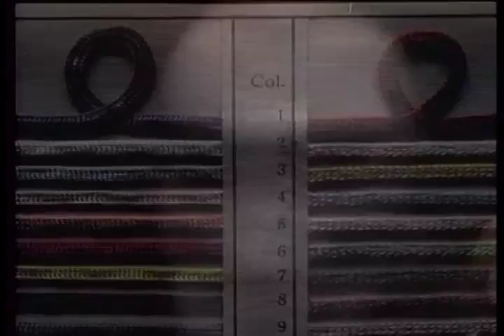Chemical Brothers - Do It Again (Oliver Huntemann Remix) [VIDEO rmx VJ LEO]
Some video remix I made. Original footage by Brothers Quay.

Public exhibition for comercial purposes is strictly prohibited.
Exibição pública em atividades comerciais é terminantemente proibida.